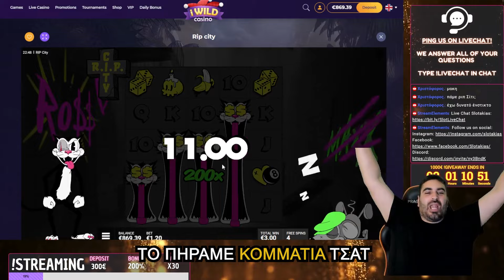12 .500X | RIP CITY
😊 | Check Our Wins In Our Channel

®️ SLOTAKIAS